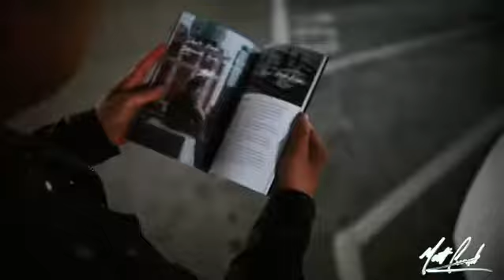2018 highlights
Podcast
The Examined Life